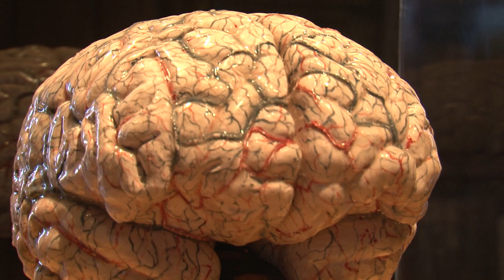Jan Fabre - "Ecstasy & Oracles" - Agrigento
Intervista e riprese delle installazioni ad Agrigento

a cura de ilSicilia.it